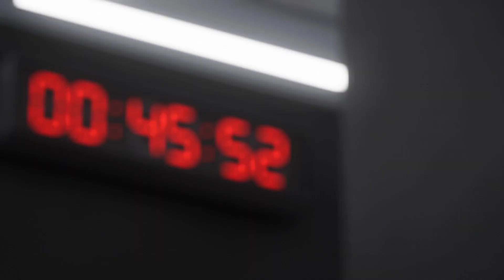⚽Boca Juniors Vs Fluminense🥅 // Final Copa Libertadores 2023 // EA SPORTS FC 24 (Pc Ultra Settings)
⚽Boca Juniors Vs Fluminense⚽

🥅Final Copa Libertadores 🥅

EA SPORTS FC™ 24 welcomes you to The World’s Game—the most true-to-football experience ever with HyperMotionV*, PlayStyles optimised by Opta, and an enhanced Frostbite™ Engine reinventing how 19,000+ authentic players move, play and look in every match